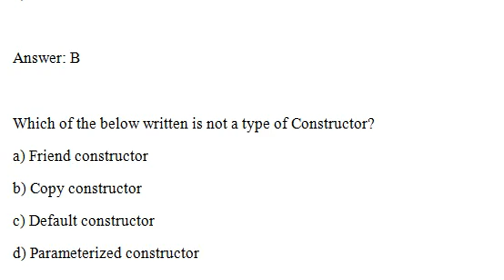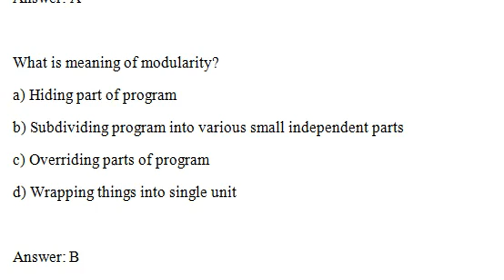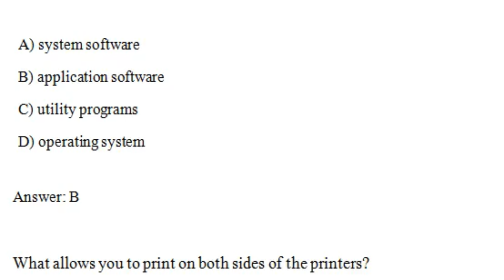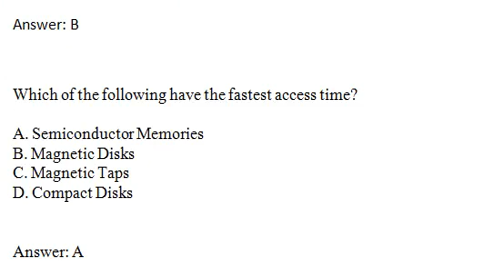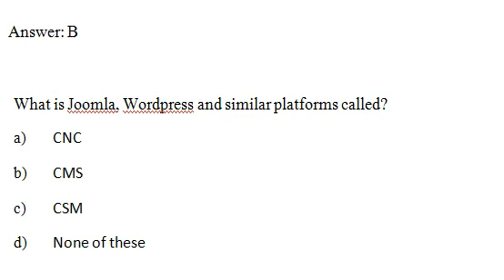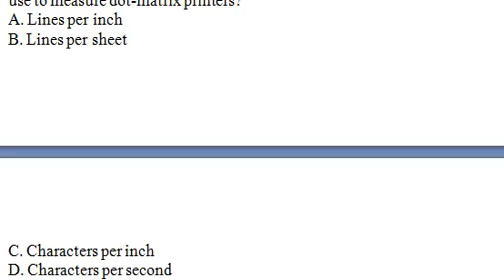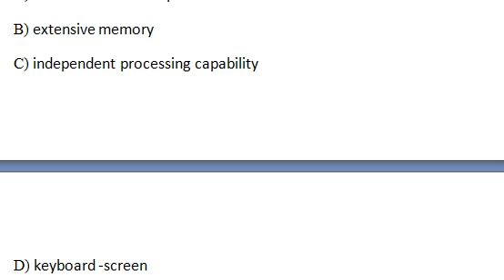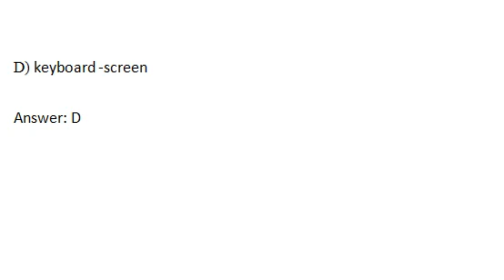DSSSB TGT PGT Computer Science Practice Set Preparation, DSSSB Cut Off, Exam Date, Admit Card, Song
Check this video for latest news about DSSSB TGT PGT Computer science teacher.